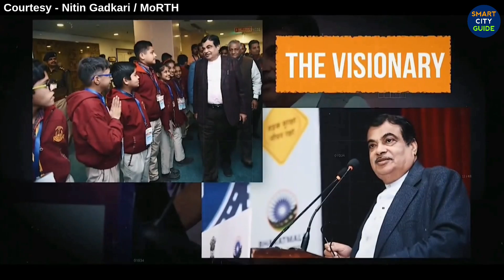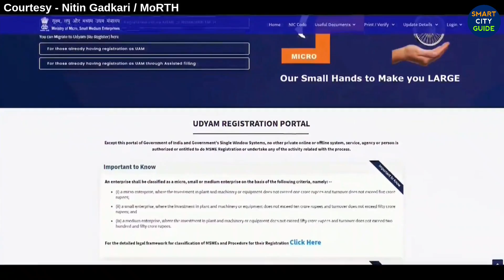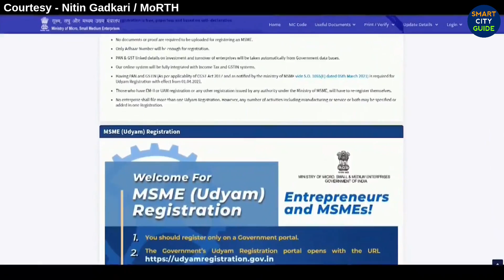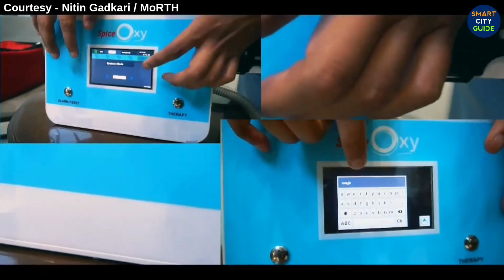EVOLUTION of DEVELOPMENT IN INDIA by NITIN GADKARI | ZERO to WORLD RECORDS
Courtesy of Nitin Gadkari / MoRTH

EVOLUTION of DEVELOPMENT IN INDIA by NITIN GADKARI | From ZERO to WORLD RECORDS | Smart City Guide | Ministry of Road Transport and Highways | Nitin Gadkari | MSME Minister | India's Mega Projects | Expressways in India | Highways in India | Highway Construction World Record

Union minister Nitin Gadkari said on Friday that India holds the world record for fastest road construction. "We made three world records in March. India now holds world record for fastest road construction. We made it to Guinness World Records by building a 2.5 km 4-lane concrete road within 24 hours. We also built 1-lane 25-km bitumen Solapur-Bijapur road within 24 hours," the minister said, reported ANI.

In February, Patel Infrastructure Limited, an contractor of National Highway Authority of India (NHAI) created a world record by laying the highest quantity of concrete on a four-lane highway in 24 hours. The record was set for laying of Pavement Quality Concrete (PQC) for a four-lane highway of 2,580 meters length within 24 hours. Starting at 8 am on 1 February, 2021, they finished the job, totalling 2,580 meters X 4 lanes i.e. approximately 10.32 lane kilometres by 8 am next morning. With a width of 18.75 meters, as much an area as 48,711 square meters of concrete was laid for the expressway in 24 hours. The highest quantity of concrete laid in 24 hours – 14,613 cubic meter was achieved. It was part of the greenfield Delhi-Vadodara-Mumbai 8-lane Expressway project.

Another NHAI contractor completed single lane of the four-lane stretch of 25.54 km being developed between Solapur-Vijapur (NH 52) in 18 hours. Hyderabad-based construction company IJM India carried out the construction work, according to media reports. “About 500 contractual workers worked hard for the project," Gadkari said earlier.

The ministry of road transport and highways has constructed 13,394 km of highways in fiscal year 2020-21. Gadkari said that the pace of highways construction in the country has touched a record 37 km per day in financial year 2020-21.